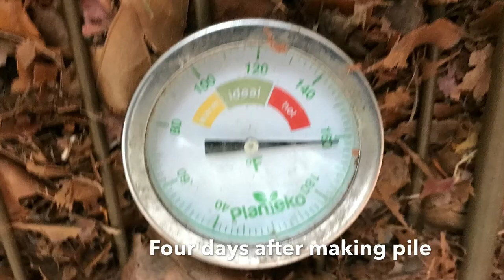CARBON BASE COMPOSTING BIN #1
Keep your leaves, and turn them into a organic heating machine!

A carbon based composting bin will help you get a very high consistent heat. The higher and more consistent your compost temperature is the faster it will break down.

I feel with a carbon based composting bin you can achieve higher heat faster, longer, and with less work trying to regulate higher temps.

Back ground music by the incredible Chris Brochu. Chris is a actor, musician, songwriter...but most importantly he cares deeply about humanity, and the Life that surrounds us! His music like this song can be deep and at times very uplifting mentally as well as spiritually. I can’t say enough about this upcoming young performer!

Playlist of a CBCB

More of my videos that pertain to this one